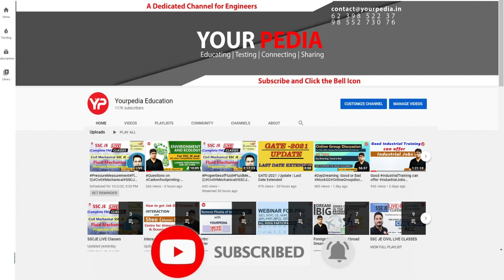Fully funded PhD in USA | Noel | NIT Meghalaya to Oklahoma State University | $3200/- scholarship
Fully funded PhD in USA | Noel | NIT Meghalaya to Oklahoma State University | $3200/- scholarship | Noel Study in USA |